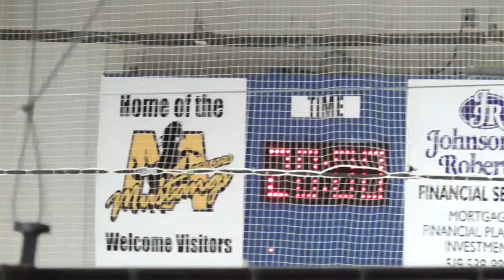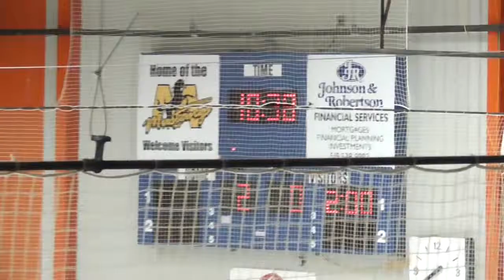Bravehearts v Knights First Period 1of2 Jan 22, 15